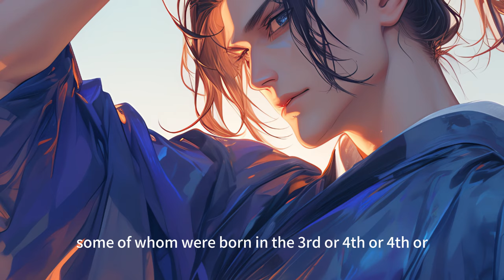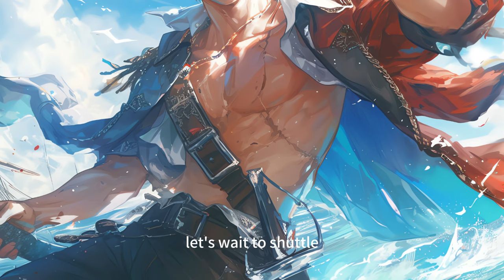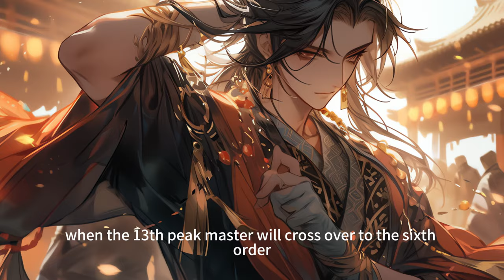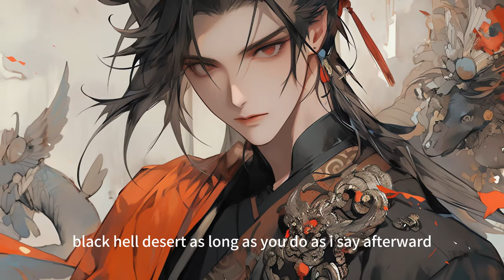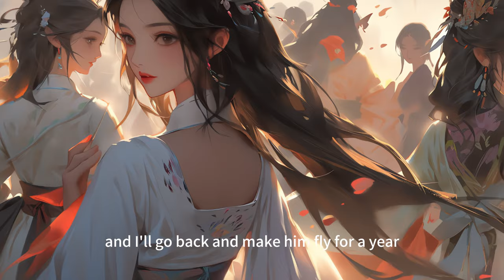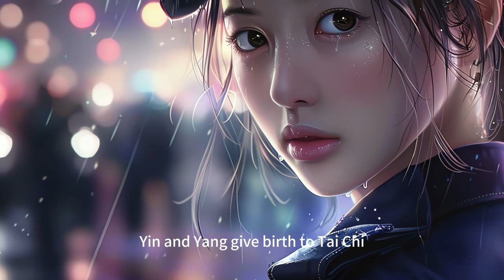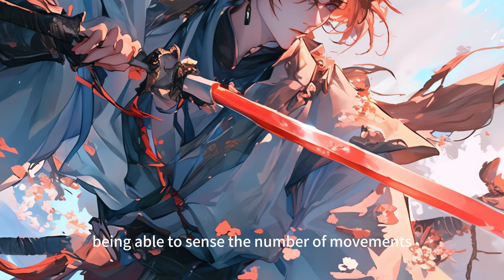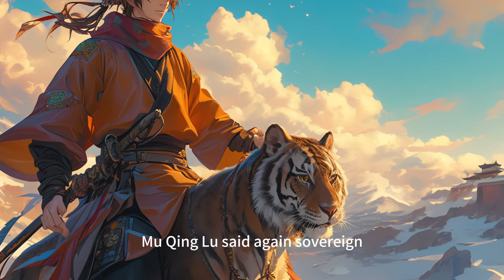Enlightenment Against the Heavens: I Created the Law and Preached in the Heavens（3）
悟性逆天:我在诸天创法传道Lin Yuan took a 'Gate of Ten Thousand Realms' and traveled to the great cosmic world of the vast sea of stars.
Here, the most powerful people broke star and river systems with the snap of their fingers, and ten thousand light years were instantly accessible.
Lin Yuan, who has been reduced to the bottom, can only rely on the 'Gate of Ten Thousand Realms' and the bound talent 'Heaven-defying Enlightenment' to travel through ten thousand worlds and become stronger silently.
[You have a heavenly enlightenment, you cultivate the Yi Jin Jing, and realize the 'Yi Jin Forging Body and Blood Quenching Divine Skill'.]
"You have an unparalleled understanding and have realized the 'Thunder Creation and Opening Method'.
"You've realized the world in your palm by observing the birth and death of the world.
[You have an unparalleled enlightenment, studied the art of incarnation and comprehended 'The Great Law of Transformation and Self-Realization']
With one shuttle after another, Lin Yuan never-endingly grew stronger until invincible in all worlds.